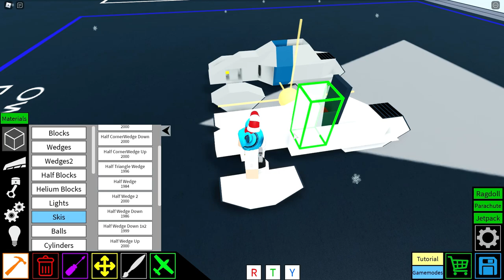ROBLOX - Plane Crazy [Tutorial] SY-87 All-Terrain Snowmobile